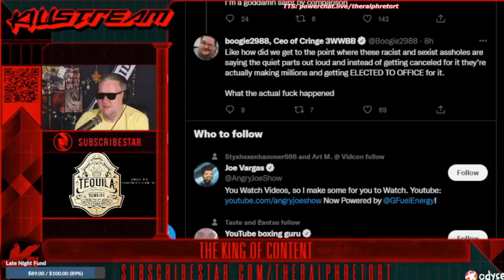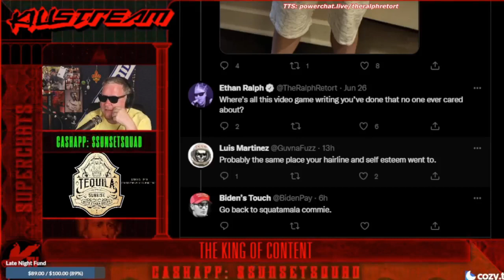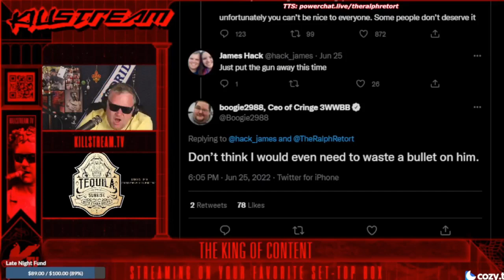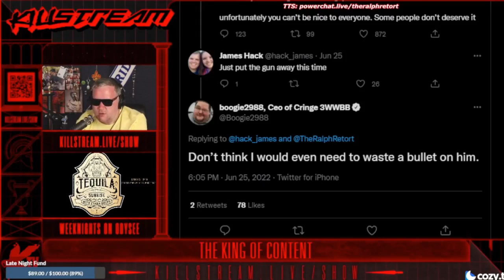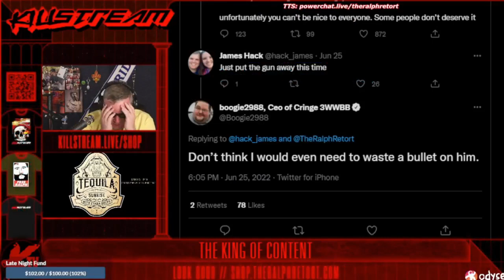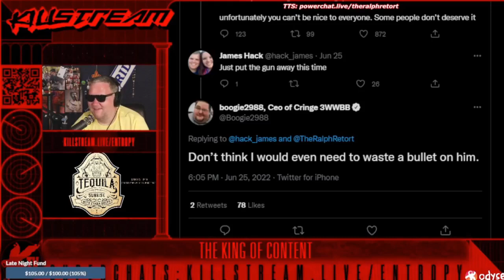Ralph agrees to fight Boogie - Killstream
Ralph agrees to fight Boogie and has tentatively unblocked Keemstar to see if this is legit or not.

Clip taken from:
TBD